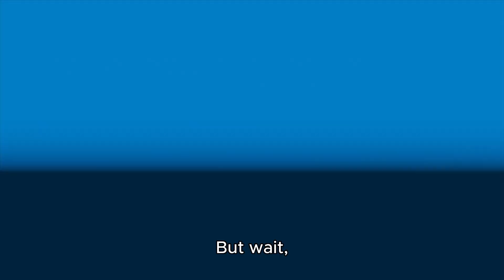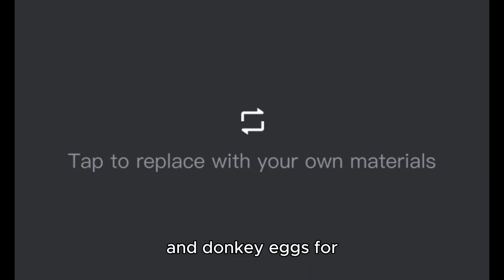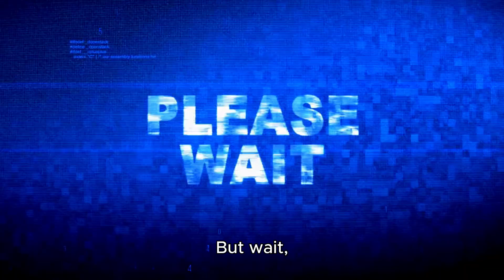Homemade Ice Cream Recipe to try at home! (easy and delicious!)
QUICK AND EASSYYY